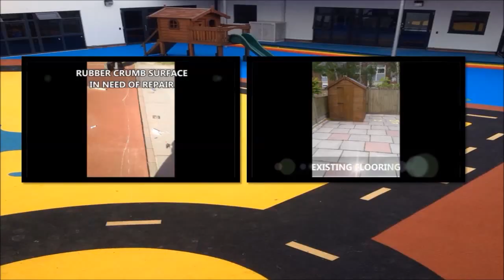Wetpour Rubberised Flooring Expert Installers Tyne & Wear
Wetpour Rubberised Flooring Expert Installers Tyne & Wear is presented in this video. Our most popular product or service we at present have on the industry is EPDM wetpour surfacing. Wet pour is actually a rubber surface that is similar to tarmac This flooring is significantly safer as opposed to tarmacadam as it's spongy underfoot decreasing the threats of any kind of impact accidents because of trips and also tumbles. This means that colleges, nurseries as well as playgrounds across the nation are utilizing this brilliant system. We make certain to give all the required expert services within the wetpour market; this is to make sure our clients could get everything they need. Obviously the largest service we have offered will be the installation of the surface.

If you are interested in funding, Sport England could be able to help. We recommend having a look at this page for more information on primary space funding

Wetpour rubberised flooring is fully porous, and therefore fluids will be able to move through the tiny holes in the surfacing to avoid any kind of waterlogging. Expert servicing helps in keeping these components under control, after the installers have built the facility, since debris and contaminants obstruct the pores in the surfacing stopping fluids from having the ability to slip through. This could result in flooding throughout rain, making the facility unable to be used. For more info regarding outdoor surfaces make sure you have a look at this

What this video is about:
Rubberised flooring installation
School EPDM rubber play area
Safer pour impact absorbing play space
BS EN 1177 approved soft surface playground
Impact absorbing safety surfacing
Playground flooring installment
Spongy surface rubber tarmac installers
Safety rubber surface installation
Installing wetpour to primary school playground
Installing rubber tarmac surfaces

Thanks for viewing this online clip. Any questions may be placed inside the comments space directly below and we'll respond whenever we're able to. All of us always like to see other feed-back to ensure we can improve our clips in the near future. In case you liked watching this video clip, make sure to like it and then share the video clip all around your social accounts.

If you are interested in watching more videos on wetpour installation, make sure you have a look at this playlist Here you will see a number of different wetpour flooring installments across the UK.